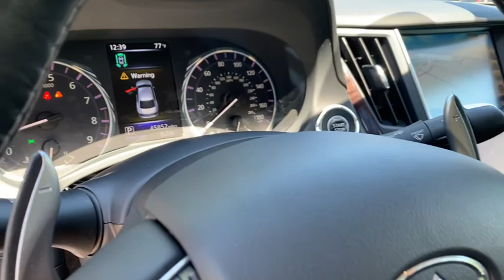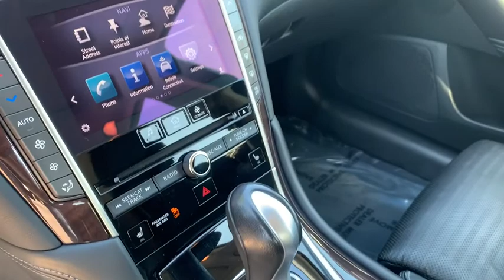2014 INFINITI Q50 Milwaukee, WI, Kenosha, WI, Northbrook, Schaumburg, Arlington Heights, IL 6608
White  2014 INFINITI Q50 available in Chicago, Illinois at Lux Cars Chicago. Servicing the Milwaukee, WI, Kenosha, WI, Northbrook, Schaumburg, Arlington Heights, IL area.
2014 INFINITI Q50 Hybrid Sport Technology Nav AWD - Stock#: 6608 - VIN#: JN1AV7AR2EM701153

TWO OWNER SUPER CLEAN 2014 INFINITI Q50S HYBRID SPORT AWD! DELUXE TECHNOLOGY PACKAGE! NAVIGATION PACKAGE! NAVIGATION SYSTEM! REAR VIEW CAMERA! AROUND VIEW MONITOR! INTELLIGENT CRUISE CONTROL WITH FULL SPEED RANGE! DISTANCE CONTROL ASSIST! BLIND SPOT WARNING! ACTIVE LANE CONTROL! LANE DEPARTURE PREVENTION! FRONT AND REAR PARK ASSIST! POWER MOONROOF! HEATED LEATHER SEATS! BOSE SOUND SYSTEM! SATELLITE RADIO! BLUETOOTH AUDIO STREAMING! 19 INCH ALLOY WHEELS! NO ACCIDENTS! NO STORIES! CARFAX CERTIFIED! READY FOR THE ROAD! We have one of the strongest finance departments in the region to assist you in getting your dream car today! We offer a full spectrum of the finest extended warranties on the market today! We have our own 3~bay ASE certified and AAA approved service facility to help our clients service and maintain their vehicles. We want you to not just drive away happy, but stay happy with your car as long as you own it!
Radio w/Seek-Scan, Clock, Aux Audio Input Jack and Voice Activation,2 LCD Monitors In The Front,INFINITI Studio on Wheels by Bose -inc: 14-speaker premium audio system,Bluetooth Wireless Phone Connectivity,Streaming Audio,Window Grid Diversity Antenna,BOSE Centerpoint Simulated Surround,Express Open/Close Sliding And Tilting Glass 1st Row Sunroof w/Sunshade,Light Tinted Glass,Rocker Panel Extensions,Galvanized Steel/Aluminum Panels,Clearcoat Paint,Trunk Rear Cargo Access,LED Brakelights,Body-Colored Door Handles,Chrome Grille,Body-Colored Power Heated Side Mirrors w/Manual Folding and Turn Signal Indicator,Body-Colored Rear Bumper,Front Fog Lamps,Body-Colored Front Bumper,Wheels: 19 Aluminum-Alloy Sport,Fixed Rear Window w/Defroster,Fully Automatic Projector Beam Led Low/High Beam Daytime Running Headlamps w/Delay-Off,Tires: P245/40R19 AS Run-Flat,Speed Sensitive Variable Intermittent Wipers,Chrome Side Windows Trim and Black Front Windshield Trim,Driver And Passenger Visor Vanity Mirrors w/Driver And Passenger Illumination, Driver And Passenger Auxiliary Mirror,Leatherette Door Trim Insert,Front And Rear Map Lights,Heated Sport Front Seats -inc: natural contour ergonomic-design, 8-way power-adjustable driver's seat w/power lumbar support, manual thigh extension, driver's seat power torso support adjustments and 8-way power-adjustable front passenger seat,2 Seatback Storage Pockets,Leather/Aluminum Gear Shifter Material,Leather-Appointed Seating,Outside Temp Gauge,HomeLink Garage Door Transmitter,Gauges -inc: Speedometer, Odometer, Engine Coolant Temp, Tachometer, Power/Regen, Trip Odometer and Trip Computer,Interior Trim -inc: Aluminum Instrument Panel Insert, Aluminum Door Panel Insert, Aluminum Console Insert and Chrome Interior Accents,Power Door Locks w/Autolock Feature,Bench Front Facing Rear Seat,Delayed Accessory Power,Smart Device Integration,Carpet Floor Trim and Carpet Trunk Lid/Rear Cargo Door Trim,Trip Computer,Compass,Cruise Control w/Steering Wheel Controls,Power Fuel Flap Locking Type,Full Floor Console w/Covered Storage, Mini Overhead Console w/Storage and 2 12V DC Power Outlets,FOB Controls -inc: Cargo Access and Windows,HVAC -inc: Underseat Ducts and Console Ducts,Driver And Passenger Door Bins,Sport Heated Leather Steering Wheel w/Auto Tilt-Away,Front Center Armrest and Rear Center Armrest w/Pass-Thru,Proximity Key For Doors And Push Button Start,Full Cloth Headliner,Valet Function,Power 1st Row Windows w/Front And Rear 1-Touch Up/Down,Power Tilt/Telescoping Steering Column,Perimeter Alarm,Remote Keyless Entry w/Integrated Key Transmitter, 2 Door Curb/Courtesy, Illuminated Entry, Illuminated Ignition Switch and Panic Button,Driver Foot Rest,Cargo Space Lights,Remote Releases -Inc: Power Cargo Access and Power Fuel,2 12V DC Power Outlets,Analog Display,Manual Anti-Whiplash Adjustable Front Head Restraints and Manual Adjustable Rear Head Restraints,Full Carpet Floor Covering -inc: Carpet Front And Rear Floor Mats,Engine Immobilizer,Power Rear Windows,Seats w/Leatherette Back Material,Dual Zone Front Automatic Air Conditioning,Rear Cupholder,Day-Night Auto-Dimming Rearview Mirror,Passenger Seat,Fade-To-Off Interior Lighting,Front Cupholder,Illuminated Locking Glove Box,Driver Seat,Air Filtration,Lithium Ion Traction Battery,Full-Time All